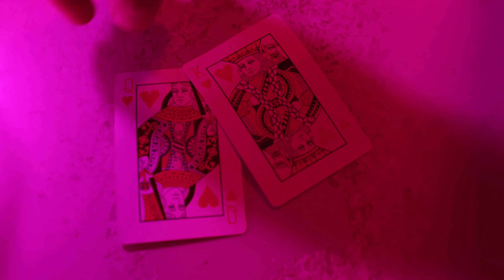RAISXN - Play Your Cards Right (Official Video)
North Disconnect presents:
RAISXN's official music video for "Play Your Cards Right"

Directed and edited by: Eoghan MG
Song produced by: SeshNolan